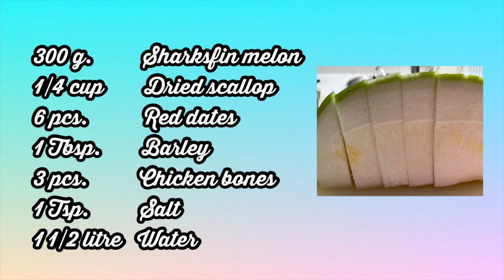SHARKSFIN MELON SOUP